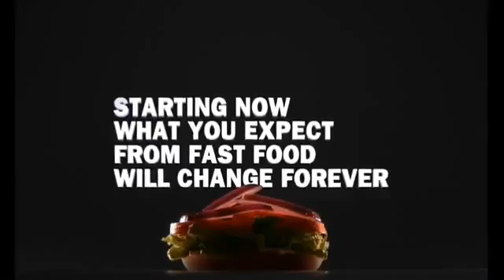Carl's Jr All Natural Burger TV Commercial AD HD • Speaks for Itself advert